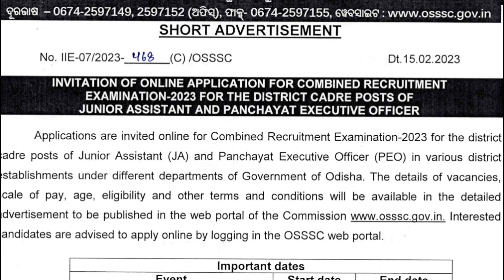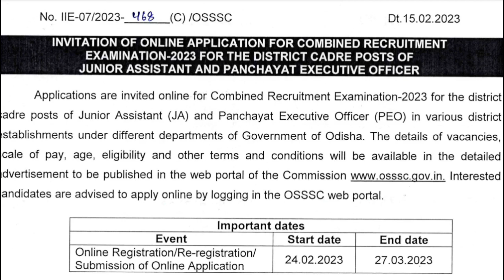OSSSC Released Vacancy, Junior Assistant JA, Panchayat Executive Officer PEO,Apply Dateline